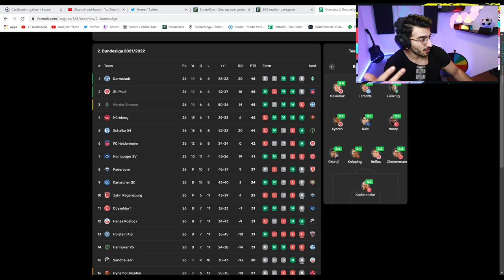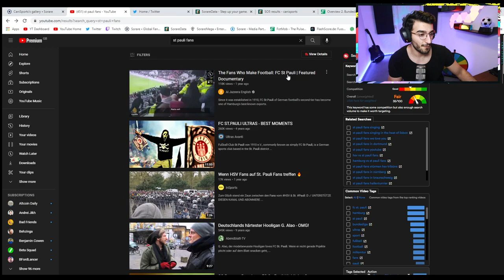I Rebuild ST PAULI The Best Club In WORLD FOOTBALL!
In this FIFA22 CareerMode video we are Rebuilding St Pauli